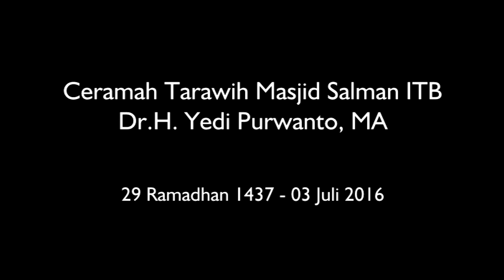Ceramah Tarawih Dr.H. Yedi Purwanto, MA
Ceramah Tarawih Masjid Salman ITB, Minggu 03 Juli 2016 oleh Dr.H. Yedi Purwanto, MA.